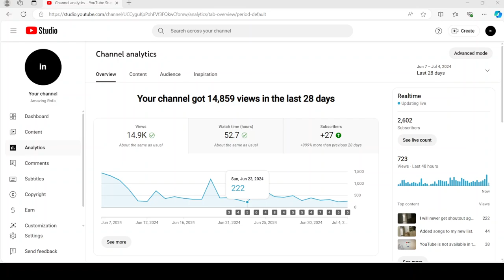I finally got more views.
I finally got more views on my YouTube channel over the past 48 hours!